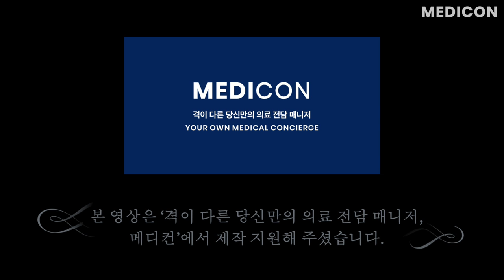이런 경우는 치아미백 해봤자 돈만 날립니다. 건강한 치아를 위한 꿀팁 공개합니다.